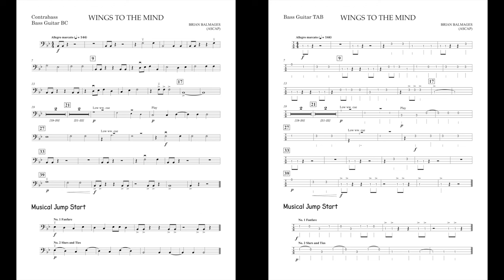Wings To The Mind (String Bass part) by Brian Balmages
This is for both Contrabass and bass guitar